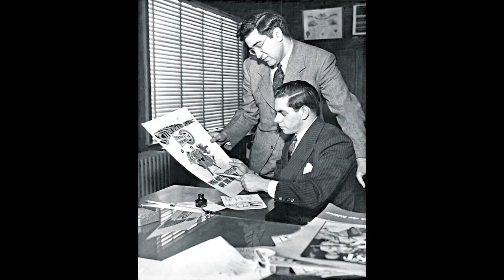What Superman means to me.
Hey everyone! Sorry about the long hiatus but I am back to you with something I wanted to make for a while now. This is a very rough video about My love for superman and my feelings about the character. I hope ou enjoy.